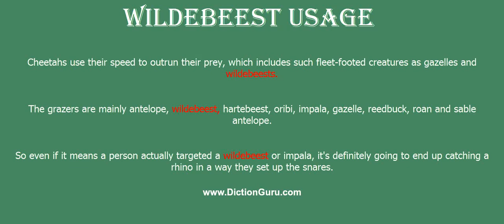wildebeest: How to pronounce wildebeest with Phonetic and Examples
This video shows how to pronounce wildebeest, wildebeest meaning, wildebeest definition, wildebeest phonetic, wildebeest synonyms and wildebeest example

wildebeest Definition : large African antelope having a head with horns like an ox and a long tufted tail
wildebeest Phonetic : [wildebeest]
wildebeest Examples :
Cheetahs use their speed to outrun their prey, which includes such fleet-footed creatures as gazelles and wildebeests.
The grazers are mainly antelope, wildebeest, hartebeest, oribi, impala, gazelle, reedbuck, roan and sable antelope.
So even if it means a person actually targeted a wildebeest or impala, it's definitely going to end up catching a rhino in a way they set up the snares.